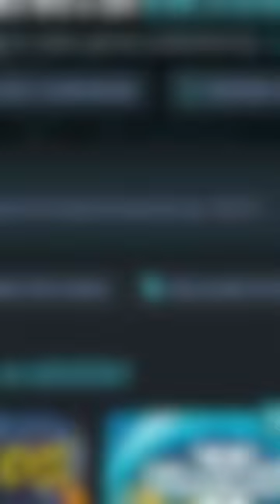Here's what you might have missed from XBOX Direct!